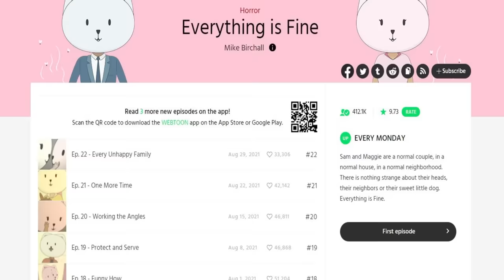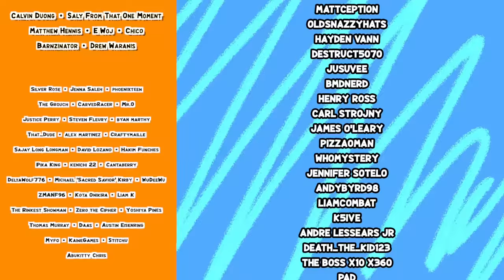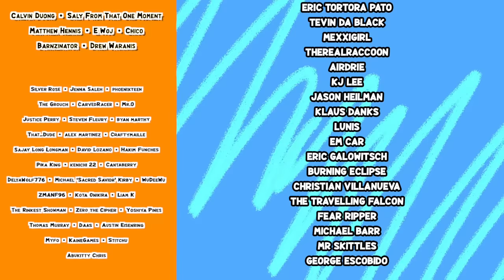EVERYTHING IS FINE :)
the recreyo crew are in a world where e v e r y t h i n g i s f i n e

THE TEAM:
Animator's Socials: